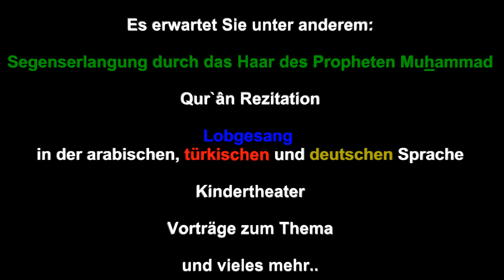Maulid Feier 2012 in Ostwestfalen Herford Ahlu s-Sunnah Moschee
Einladung zur Großen Mawlid Feier 2012 in Herford

Endlich ist es soweit! Die Ahlu s-Sunnah Moschee Kreis Herford ist voller Freude, Euch zur großen Veranstaltung, anlässlich des Gedenkens an die Geburt des besten Geschöpfes, MuHammad ﷺ,  einzuladen.
Am Sonntag, den 11.03 um 15:30 Uhr!
Kervan Dügün Salonu (Glashaus)
Begakamp 8,   32105 Bad Salzuflen

Was erwartet Euch bei dieser gesegneten Feierlichkeit?
                     Vorlesung der Geburtsgeschichte (Maulid)
                     Rezitation des edlen Qur´ân
                     Lobgesang
                     Lektionen zum Anlass
                     Reden auf Deutsch, und Arabisch
                     Kindertheater und vieles mehr.

Wir haben die Ehre, Euch verkünden zu dürfen, dass ein Haar des geliebten Gesandten Muhammad ﷺ anwesend sein wird, sodass Ihr die Möglichkeit habt, Segen davon zu erlangen, so Allâh will! Nutzt diese Gelegenheit um die Liebe zum Propheten in Euren Herzen zu vermehren.

Team
      Ahlu s-Sunnah Moschee

Eintritt frei!
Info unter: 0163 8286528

Wo?!    Kervan Dügün Salonu
             Begakamp 8
            32105 Bad Salzuflen

Veranstalter: Islamischer Verein für Wohltätige Projekte

                               und

            Ahlu s-Sunnah Moschee
            32120 Hiddenhausen
            Mittelpunktstr. 63